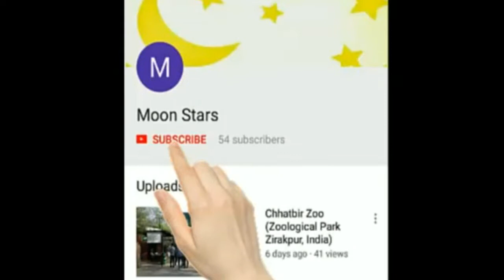Algoze | ਅਲਗੋਜ਼ਾ | Punjabi word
Alghoza is a pair of woodwind instruments used by Baloch, Sindhi, Kutchi, Rajasthani and Punjabi folk musicians.It consists of two joined beak flutes, one for melody, the second for drone.The flutes are either tied together or may be held together loosely with the hands. A continuous flow of air is necessary as the player blows into the two flutes simultaneously.The quick recapturing of breath on each beat creates a bouncing, swinging rhythm.